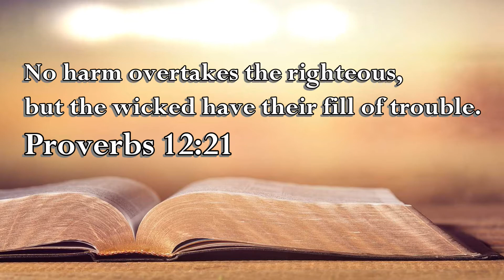Proverbs 12:21 The Voice of the Lord March 16, 2021 by Pastor Teck Uy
Proverbs 12:21
No harm overtakes the righteous,
but the wicked have their fill of trouble.

Shalom!!!